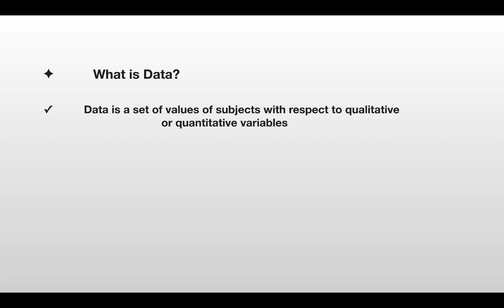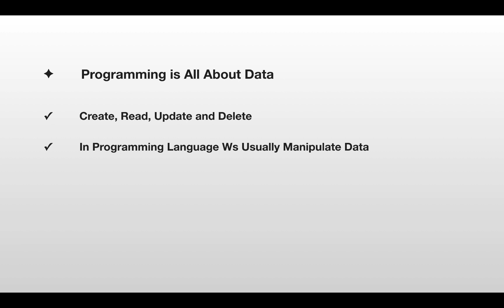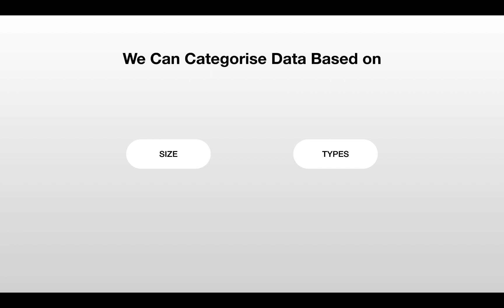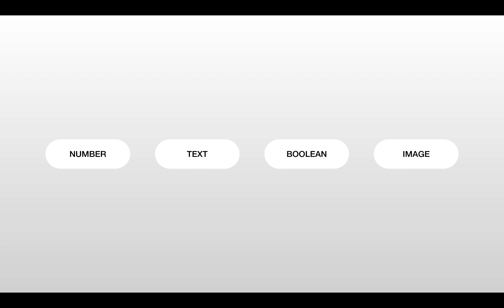011. Data Types and it's Importance in C | C All You Need to Know | C Bangla Tutorial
011. Data Types and it's Importance in C | C All You Need to Know | C Bangla Tutorial

Programming is all about data. In a programming language, we usually manipulate data by creating, reading, updating, and deleting. In C language data is categorize based on size and type.

data types in c language with example, different data types in c language, learn data types in c language